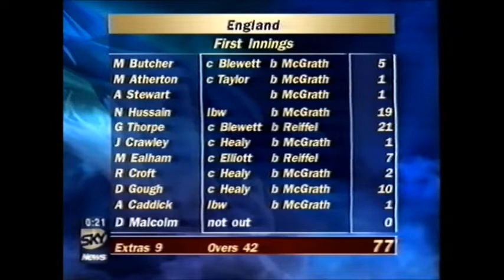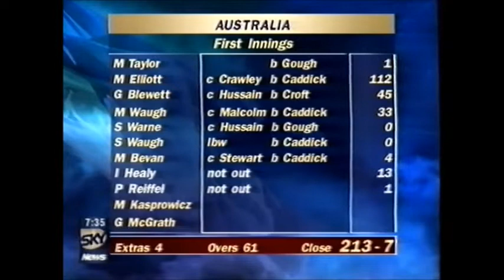England v Australia 2nd Test at Lords 23-06-1997